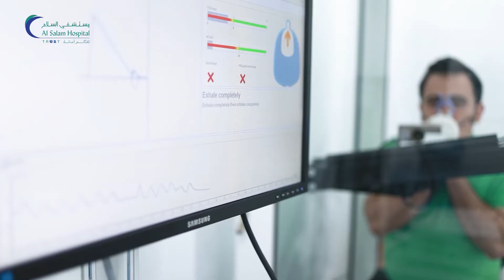Lung Function Test اختبار وظائف الرئة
تطمن على صحة رئتيك من خلال اختبار وظائف الرئة في مستشفى السلام الأحمدي، سواء للتشخيص أو المراقبة، فإن هذا الاختبار مناسب للأعمار من خمس سنوات فما فوق. اعتنوا بصحة وسلامة جهازك التنفسي اليوم.

Check on the health of your lungs with a Lung Function Test At Al Salam Al Ahmadi Hospital, Whether for diagnosis or monitoring, this test is suitable for ages five and above. Take charge of your respiratory well-being today.